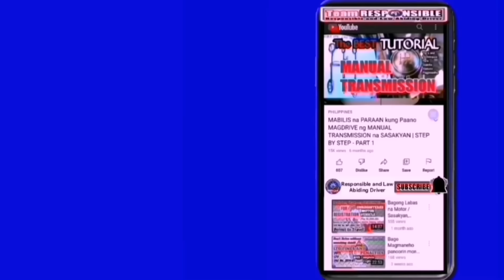Paano Mag-RENEW ng DRIVERS LICENSE na EXPIRED na? 1 Year, 5 Years, 10 Years, 15 Years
Expired na ba ang Drivers License mo?
Pero hindi mo alam kung renewable pa ito o pwede pa bang marenew?
Sasa gutin po natin yan sa videong ito. Kaya para po sa may mga Drivers License na EXPIRED na at sa mga nagtatanong kung pwede pa ba itong marenew, PANOORIN NIYO LANG PO ANG VIDEONG ITO.

If you want to learn more and support this YouTube Channel, just SUBSCRIBE and click the bell icon for you to be notified when new video was uploaded, and if you like my videos don't forget to snap the thumps-up button on the left side.

You are free to ask question, suggestion and give feedback in the comment section below for the improvement of this YouTube Channel.

MABILIS na PARAAN kung Paano MAGDRIVE ng MANUAL TRANSMISSION na SASAKYAN | STEP BY STEP - PART 1

GAWIN MOTO PARA TUMIPID SA GAS ANG MOTOR MO | TIPID TIPS PARA TUMAAS ANG Km/L NG MOTOR

Tara Samahan niyo Ako sa Aking Byahe - Paltoc, San Emilio - Gregorio Del Pilar, Ilocos Sur Road

THANK YOU. Do our best to become a RESPONSIBLE AND LAW ABIDING DRIVER always.